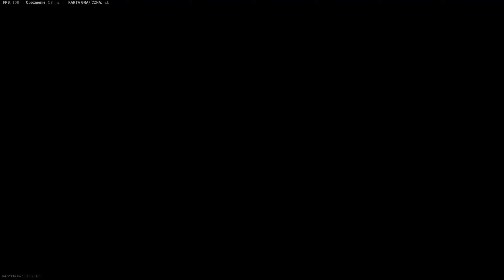Call of Duty: Modern Warfare Shoot House Multiplayer Gameplay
Holger-26 & Strzelba 725 [ 25/17 ]